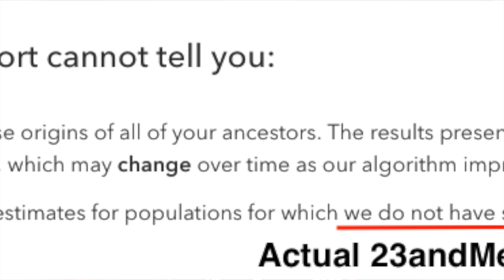5 Truths About DNA Tests (23andMe, Ancestry DNA, Family Tree DNA, MyHeritage DNA, LivingDNA)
Want to take a DNA test, but you aren't sure what you're getting into? Watch and learn what you can and can't get from DNA tests for genealogy. Need help understanding your results or getting to the bottom of your family history?